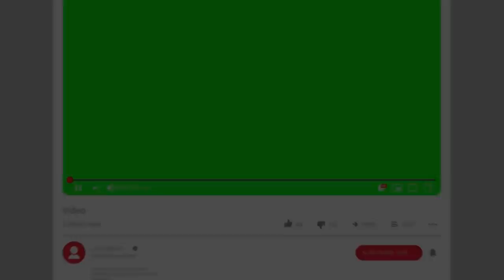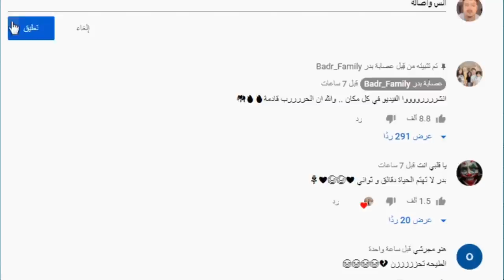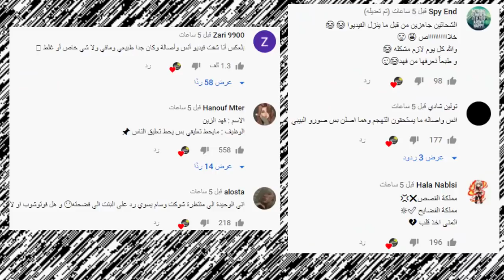فضيحة عصابة بدر مع انس واصالة ودخول نور ستارز للمشفى بسبب نارين بيوتي وتهجمه احمد حسن وزينب ونور مار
اصالة المالح
Music anasala
Alwan tube
Related
مملكة القصص
Related
Mo Vlogs
Ahmad Aburob
هلكني المرض !!
جول مان
اغنية طول ما احنا سوا //اصالة :انس
Eman Jaf
ما عليك سوى الانتساب إلى هذه القناة للاستفادة من المزايا: